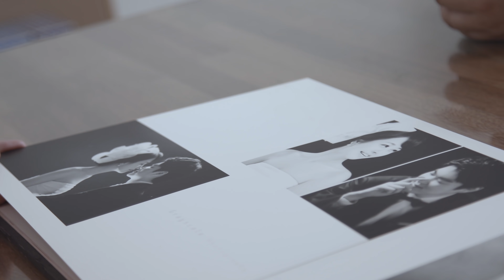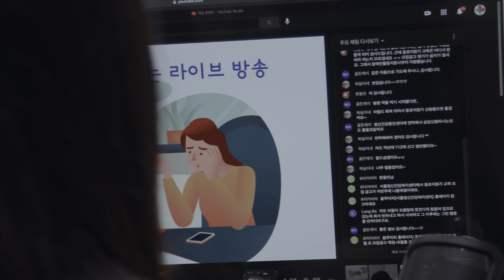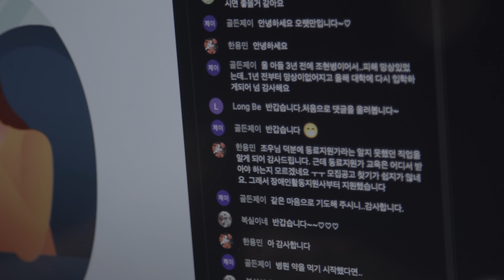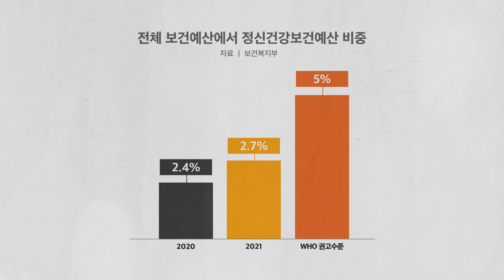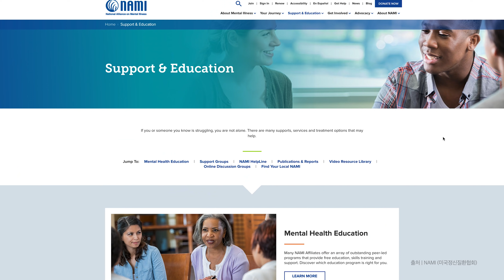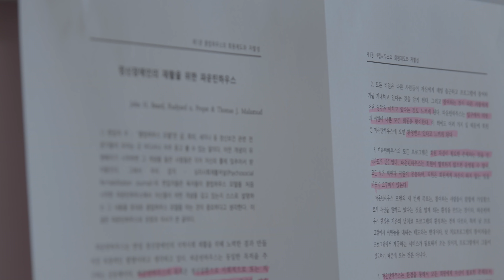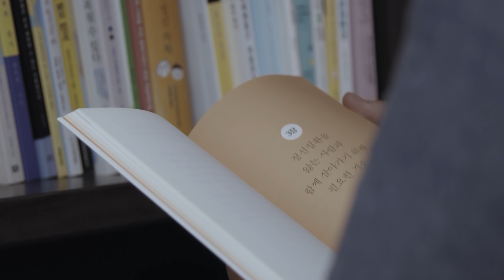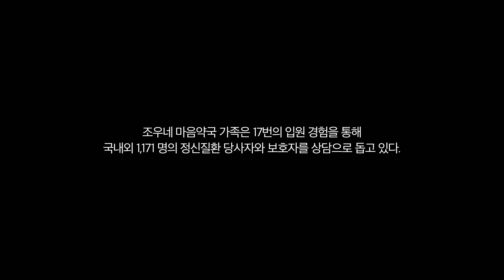(en, ja) 세상을 바꾸는 놀라운 가족의 힘 | 건강 조울증 양극성장애 | @jowoo | Better Together | 세바시 오리지널 다큐 시리즈 1화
정신병원 입원 횟수만 무려 17번. 놀랍게도 한 가정의 두 형제 이야기입니다. 두 아들의 병세가 심해져 입원을 반복할 때, 가족들은 수차례 지옥을 경험해야 했습니다. 부모는 무너졌고, 배우자는 절망했습니다. 하지만 그것이 이 가족의 끝은 아니었습니다. 지금 조우네 가족 이야기를 들어보세요.

📽 BetterTogether 는 첫방송 10주년을 맞은 세바시가 새롭게 론칭하는 다큐 시리즈입니다.

✍️ Special thanks to @닥터프렌즈 @brainrich6 @jinayoung

*한국어, 영어 유튜브 자막 지원

💡세바시랜드 티처가 되어 당신의 콘텐츠와 이야기로 세상을 직접 바꿔보세요. 세상과 나눌 수 있는 나만의 경험이나 지식을 영상으로 만들 수 있다면 누구나 티처가 될 수 있습니다.
🔥세바시 유튜브 멤버십에 가입하세요. 강연은 물론 멤버십 전용 콘텐츠까지 누릴 수 있습니다.

世の中を変える驚くべき家族の力

精神病院に入院した回数だけでも17回。驚くことに2人の兄弟の話です。2人の息子の症状が深刻になって入退院を繰り返した時,家族は何度も地獄を経験せねばなりませんでした。両親はショックを受けて配偶者は絶望しました。しかしこれで終わる家族ではありませんでした。チョウ氏の家族の話を聞いてみましょう。